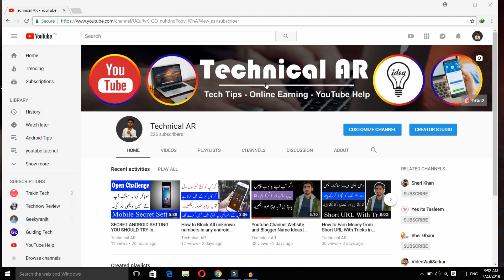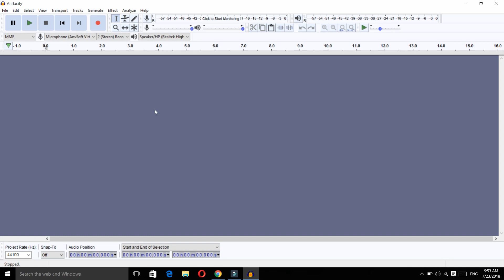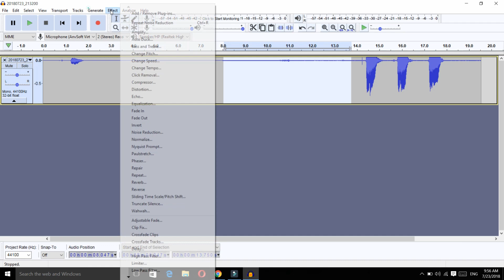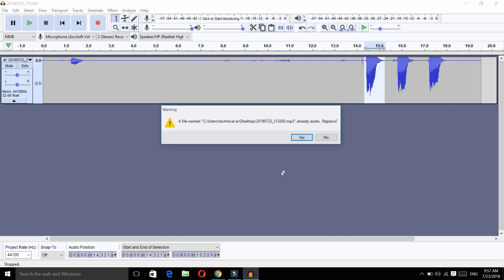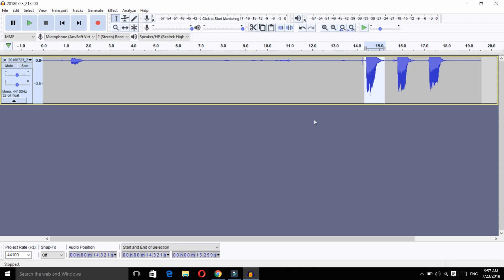How to background Noise Remove Audacity Step-By-Step in Urdu/Hindi 2018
dosto aj kivideo ma main ap ko btany wala hn k apni awaz k peechy jo shor ata ha wo kaisy khatam kary

LIKE,FOLOW,ADD,SHARE

__/LINKS\_